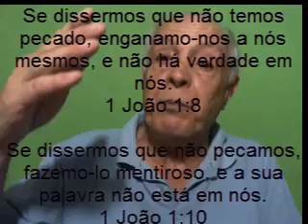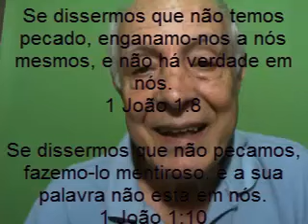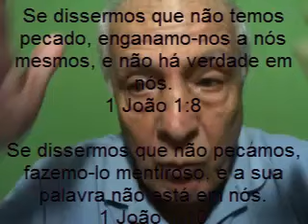CCB - UMA CONVERSA COM NOSSO IR DANIEL MOREIRA Parte 3